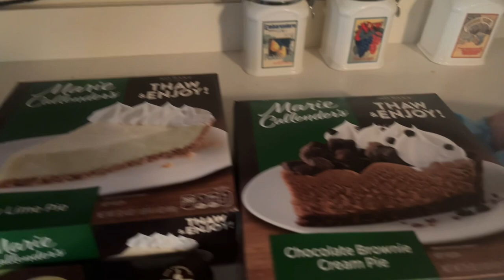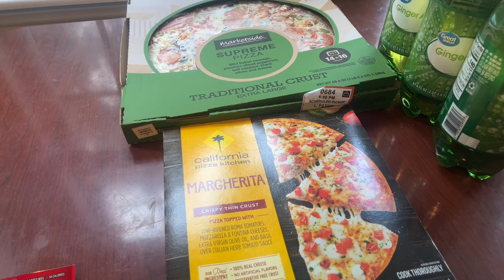Weekly Grocery Haul / Food Lion Sale Items / Walmart essentials/ Dollar Tree snacks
We trying to stay on budget shop sales!
Food Lion is a good place in my area to get great deals! Walmart we only go for essentials. Carissa wanted some snacks for the week.